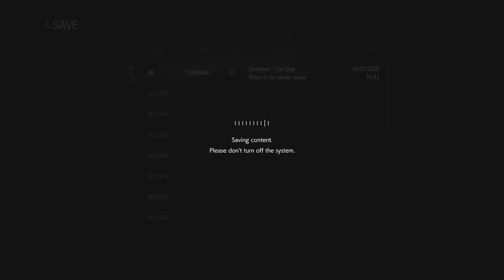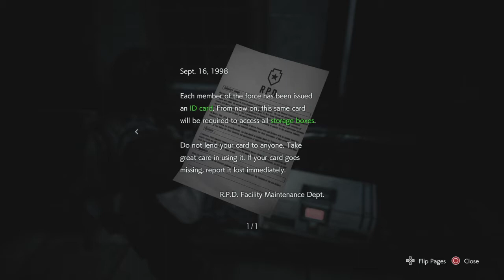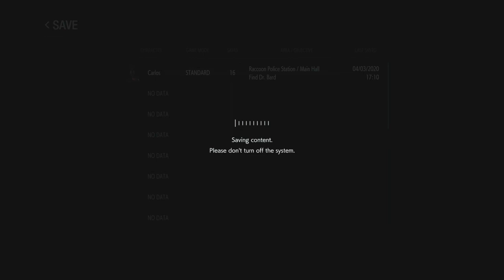Resident Evil 3 Playthrough Part 7 - The Police Department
Part 7   Standard
We arrive at RPD before the events of RE2